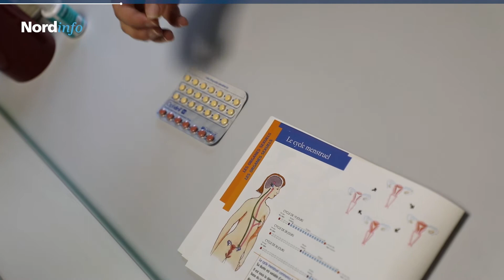Confinement : Florence, conseillère conjugale et familiale à la PMI à Valenciennes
Pendant le confinement, le Département poursuit ses activités de service public. Nous vous proposons une série à la rencontre de ces femmes et de ces hommes qui permettent de faire vivre ce service public pendant cette période particulière. Rencontre avec Florence, conseillère conjugale et familiale à la Protection maternelle et infantile de Valenciennes.